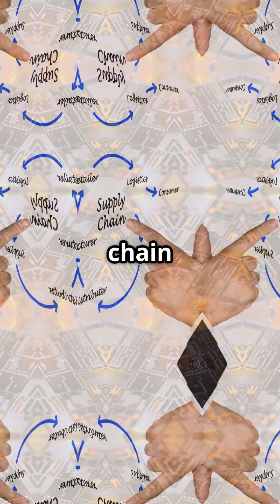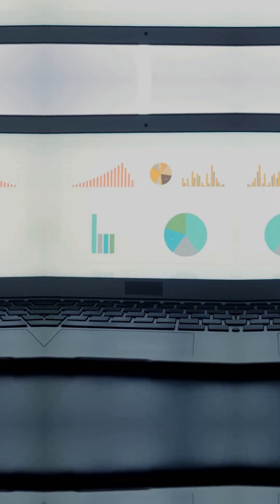Elon Musk confirms Tesla has signed a $16.5 billion chip contract with Samsung Electronics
The future of mobility isn’t just electric, it’s intelligent. And chips are the heart of it all.